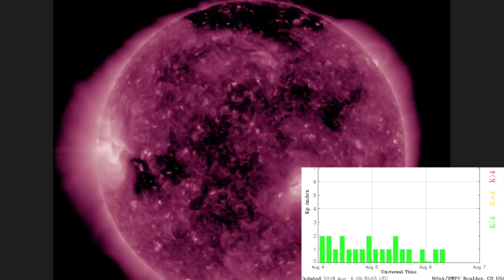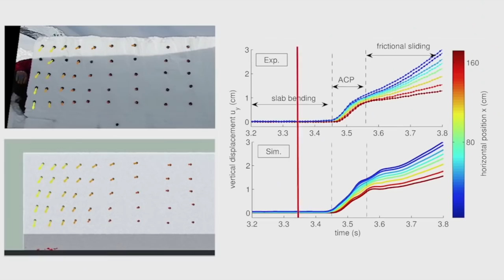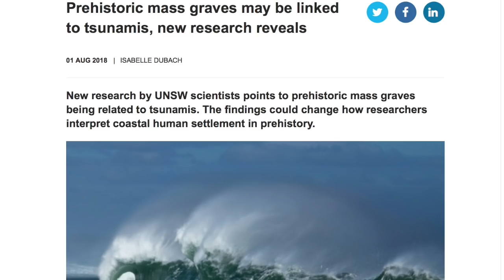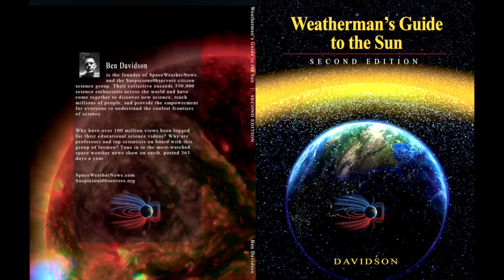Hurricanes, Supernova, Avalanche/Tsunami Science | S0 News Aug.6.2018